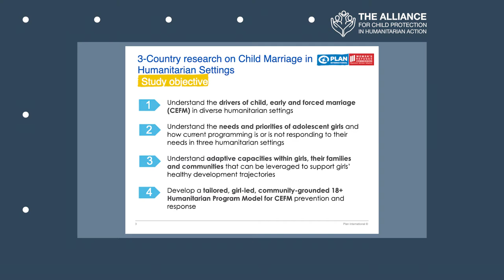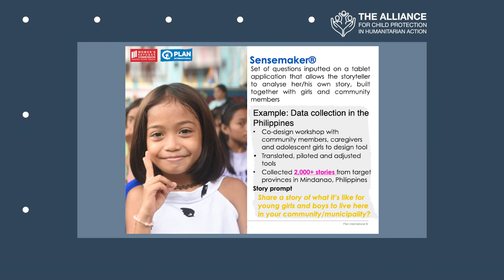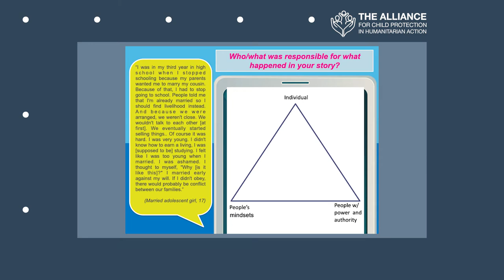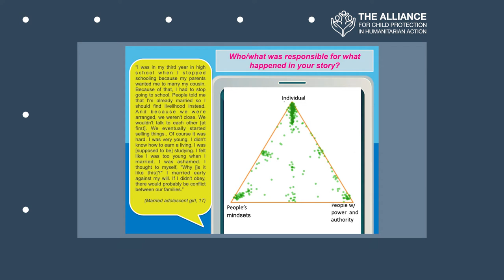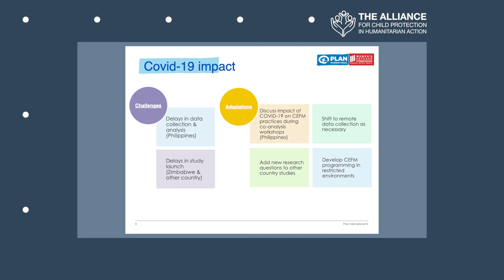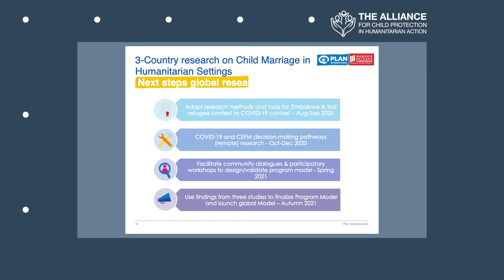Session 9: Implications of COVID-19 on the Drivers of Child Marriage in Emergencies (Worldwide)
This video presentation was created by Plan International.